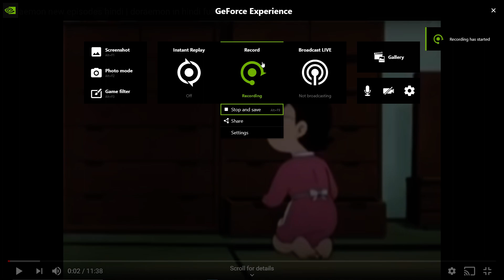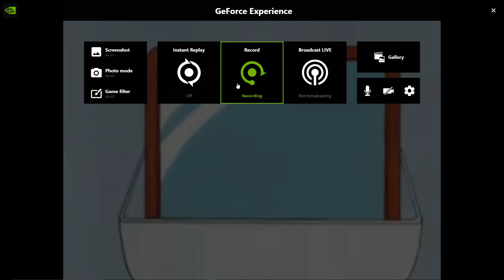doraemon vending machine episode must watch ......